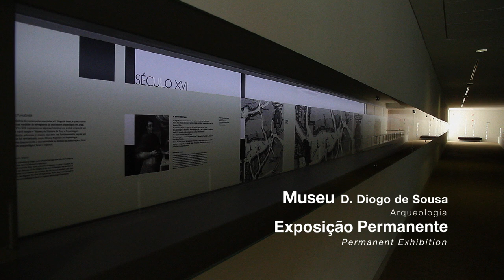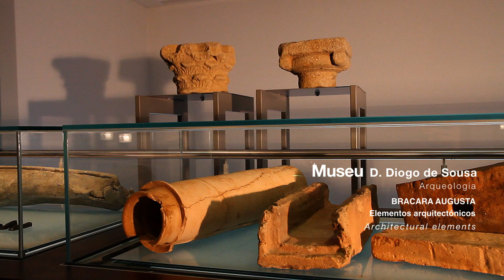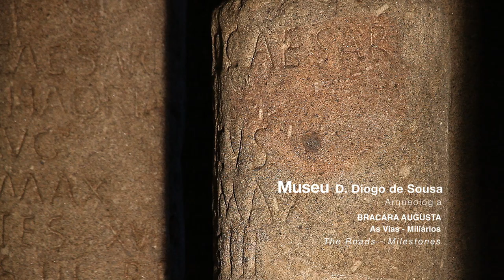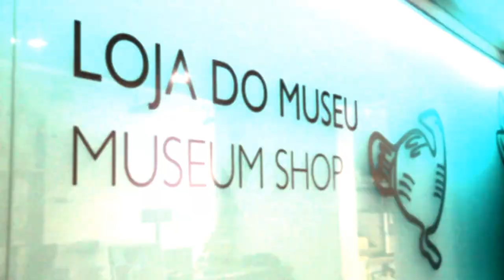Museu de Arqueologia D. Diogo de Sousa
Vídeo promocional Museu de Arqueologia D. Diogo de Sousa.

http:/mdds.culturanorte.pt
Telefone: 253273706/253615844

Museu D. Diogo de Sousa, Rua dos Bombeiros Voluntários, 4700-025 BRAGA